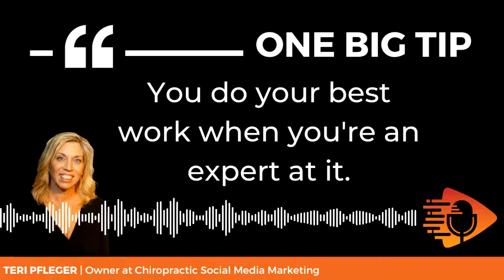How To Generate Traffic For Marketing Success E67 | One Big Tip Free Business Podcast Trailer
Having a passion for helping others & reaching out to their community is the secret for marketing success. Listen to One Big Tip podcast episode 67 with guest Teri Pfleger